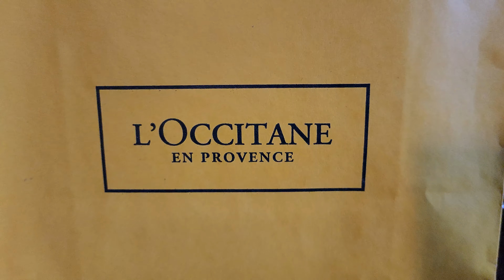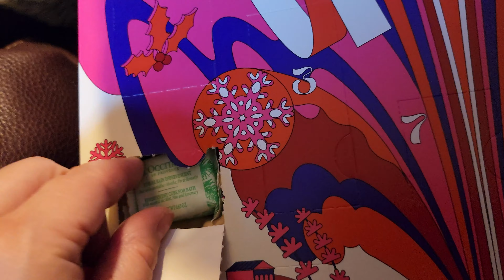🎄📜 Nostalgic Christmas Vibes: A Silent Vlog of December Days & Cozy Holiday Memories | CAPTIONS 🎁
📜 Turn on CAPTIONS for commentary!

🕯️✨ Greetings, dear friends. Step into the tranquility of "December Days & Christmas Memories," a silent vlog from last month that unfolds the gentle tapestry of the holiday season.  I was unable to finish Vlogmas due to a sudden and long illness, so here is a roundup of the festive season, a bit late. 🎄📜

🌲 This year, our humble Christmas tree, small and somewhat melancholic in its disposition, was pretty much hated but everyone. Yet, within this modest arboreal presence, a certain charm emanates, even though we barely decorated it and many of our special ornaments remained unopened. Notably, two new faux trees, resplendently adorned in thematic styles, grace the living room, compensating for the simplicity of the natural counterpart. 🎄✨

🍪 Embark with me on the timeless ritual of gingerbread cookie decoration—an activity that, while fraught with a touch of disorder, encapsulates the very essence of seasonal delight. It is in such modest activities that the soul finds solace amidst the holiday rush. 🍬🎨

🏖️ Wander with me through a tranquil beach on Long Island, particularly beautiful along the serene Long Island Sound. Here, nature and simplicity converge, offering a picturesque retreat for contemplation and reflection. The gentle cadence of the waves becomes a soothing symphony, echoing the timeless spirit of the season. 🌅🌊

🏡 Step into my 300 year old abode, adorned with the spirit of cottagecore, where every corner resonates with stories of yesteryears. The holiday season, here, is not a grand spectacle but a serene canvas painted with the hues of cherished memories. 🕯️❤️

🐾 My Siamese cat companion, Hanzo, was up to all the holiday mischief. Amidst his playful escapades, including an inadvertent redecoration of the tree by dislodging an ornament or two, he adds a touch of whimsy to our holiday narrative. 🐱✨

🎶 "December Days & Christmas Memories" invites you not to a spectacle, but to an intimate reflection on the season's simple joys—a (belated) tale of warmth, laughter, and the quiet beauty of a bygone era. 🕯️🎄